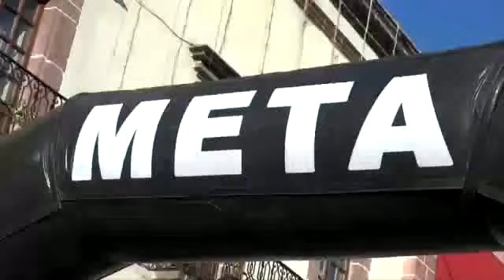Noticias Noviembre 21 2017 San Miguel de Allende